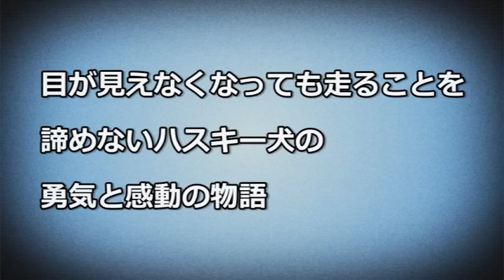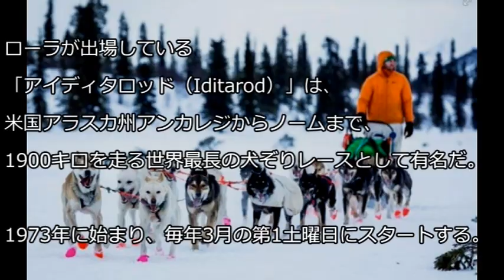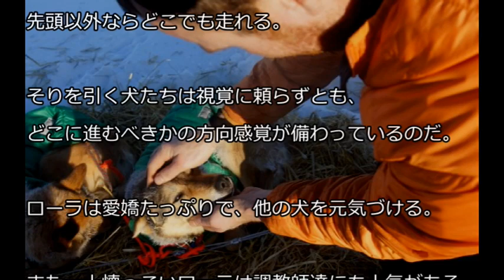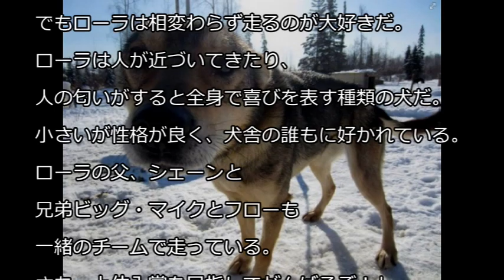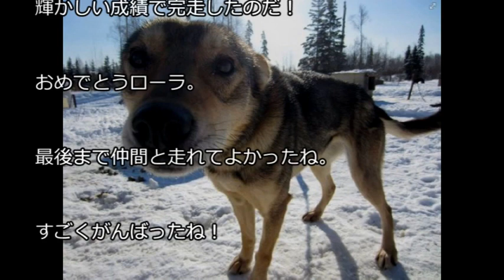【感動】目が見えなくなっても走ることを諦めないハスキー犬の勇気と感動の物語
それでも走りたい！目が見えなくなっても走ることを諦めないハスキー犬の勇気と感動の物語
その犬の名はローラという。ローラは今年５歳になるハスキー犬で、犬ぞりレースに出るための訓練を受けてきた。走ることが大好きなローラは、仲間と共にレースで走れることに喜びを感じていた。ほとんど目が見えなくなってしまった今でも、その気持ちが揺らぐことはない。

2年前、ローラに目の病気があることがわかった。角膜パンヌスと呼ばれるその眼病は、視力が失われていき、いずれ完全に視力は奪われてしまうというものだ。だが、ローラは走ることを諦めたくなかった。ほとんど目の見えなくなった今でも、チームの犬と共に、犬ぞりをひきながらレースに出場し、意気揚々と走り続けている・・・続く

■感動 犬 救助 生きるために砂利を食べるしかなかった悲惨な捨て犬が、餓死寸前で保護された話に涙が止まらない  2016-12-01

■【感動】ハスキー犬に育てられた猫、犬化が止まらなくてかわいすぎるｗｗｗ  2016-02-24

■感動 犬 救助 必死に食べ尻尾を振る…痩せ細り衰弱瀕死の捨てられた犬が迎えた誕生日  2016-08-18

■「感動動画」飼い主が溺れたふり、急いで飼い主を助けようとする犬の動画集  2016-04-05

■【感動 犬】虐待を受けて壁しか見れなくなった犬。救ってくれたのは「仲間」だった…  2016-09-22